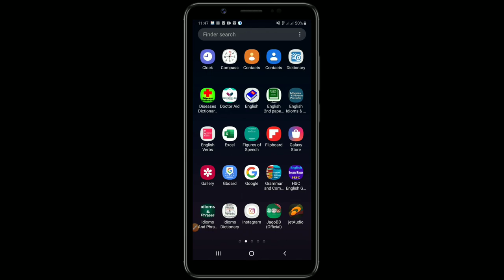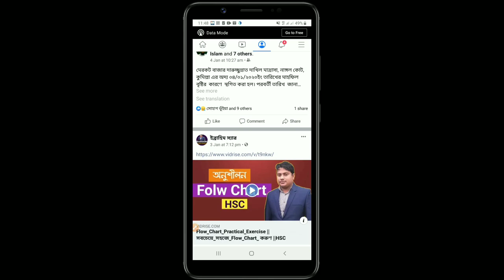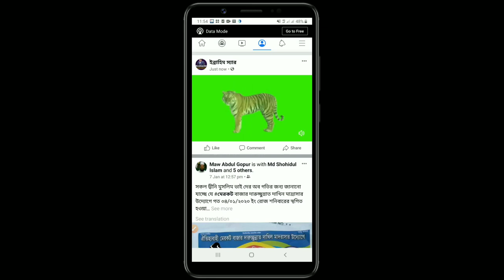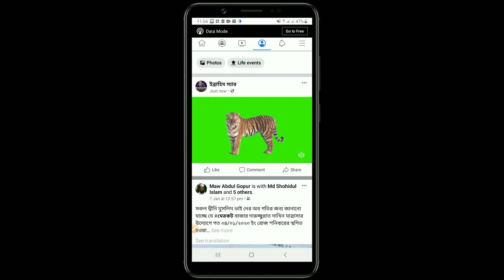Tips & Tricks to share video on fb with auto play || Video auto play on facebook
how to post your video on facebook with auto play.Best tips to setting auto play.

so let wach whole lesson

your support inspire me to make another content

of me.